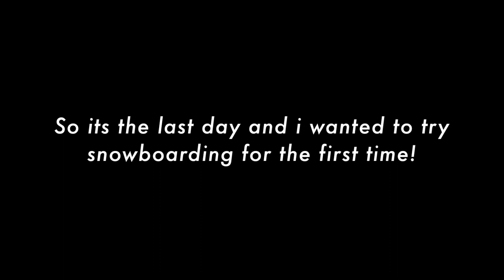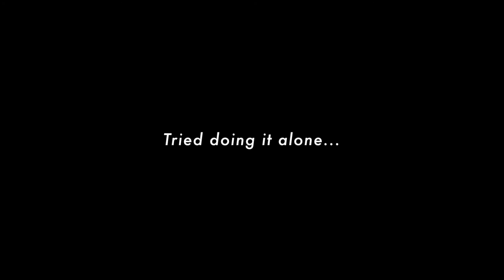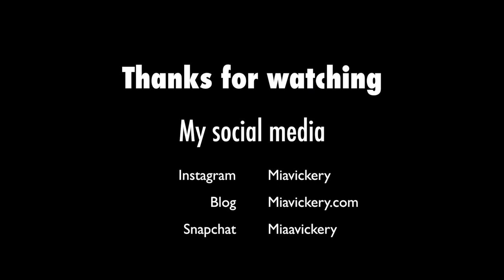Skiing and Learning how to Snowboard ||📍 Bansko Bulgaria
I tried to make it as short as possible. This is my weeks trip in Bansko. Enjoy my lovelies!
🌼 Social Media 🌼